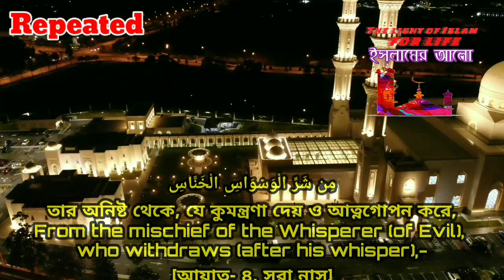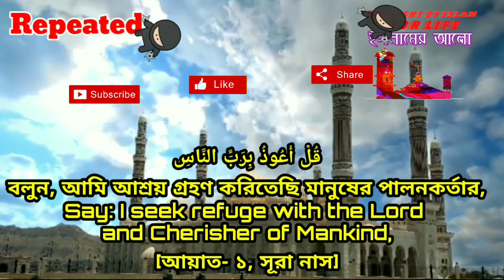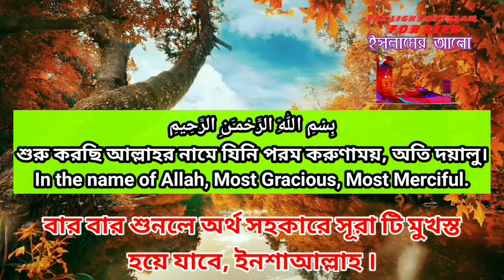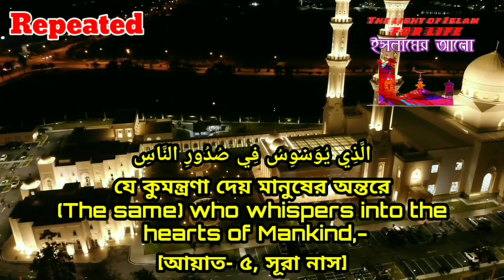Surah An Nas Beautiful Recitation | সূরা নাস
এই ভি‌ডিও তে পবিত্র কোরআনের ১১৪ নং সূরা নাস এর তিলাওয়াত ও তার অনুবাদ বাংলা ও ইংরেজিতে দেওয়া হয়েছে। অর্থ জেনে নামাজ আদায় করুন তাহলে নামাজ আরো উত্তম হবে।

Recited by Qari Mohammed Borkotullah by Bangladesh

কন্ঠে - ক্বারী মোহাম্মদ বরকতুল্লাহ

Video Credits : Pexels | Mixkit & Pixabay.

the light of Islam for life Surah an nas Ismail Alqadi